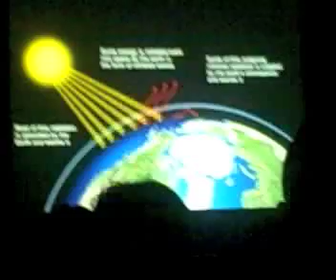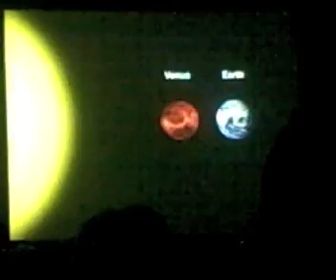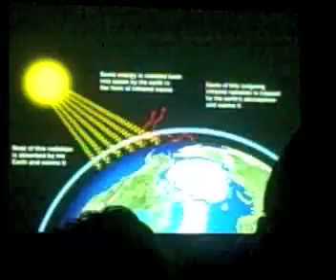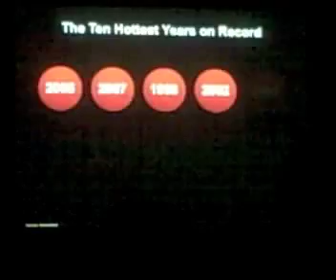AAAS 2009: Al Gore - Presentation Part I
Part I of Al Gore's slide show presentation at the AAAS 2009 Meeting in Chicago.